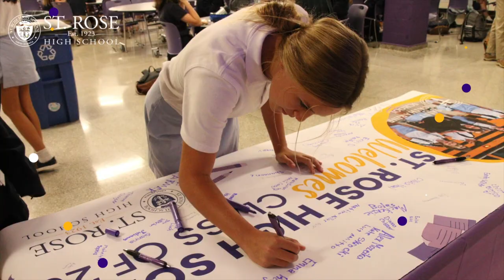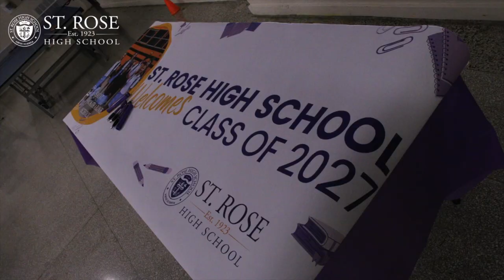Saint Catherine School - Freshmen for the Day - 2022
Mrs. Jennifer Tallarico, Director of Enrollment